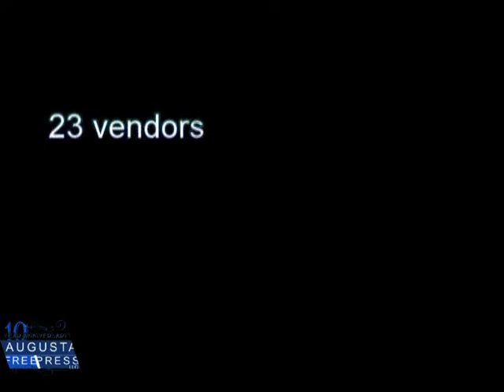Spring Fashion Debut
Augusta Free Press put on another successful Fashion Showcase in Downtown Waynesboro. AFP editor Chris Graham chronicles the 2012 Spring Fashion Debut.